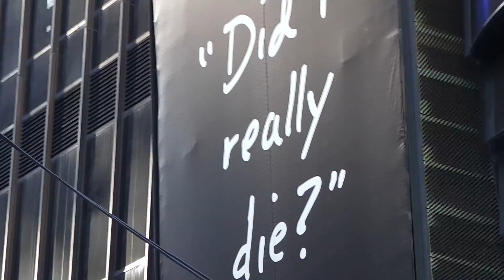"Did I Really Die?"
Zombie alert!